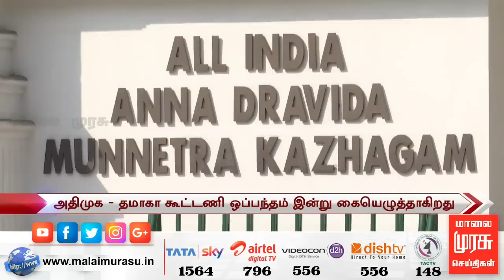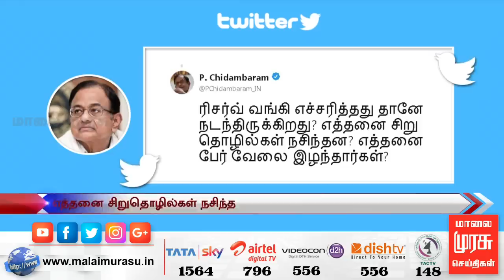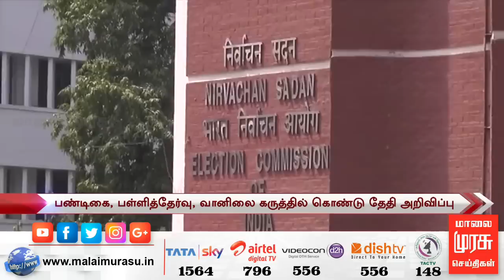News 11 AM | 11 மணி செய்திகள் | Malaimurasu 12/03/2019